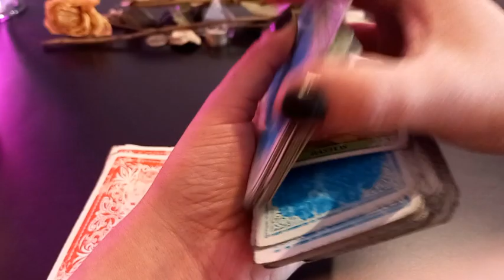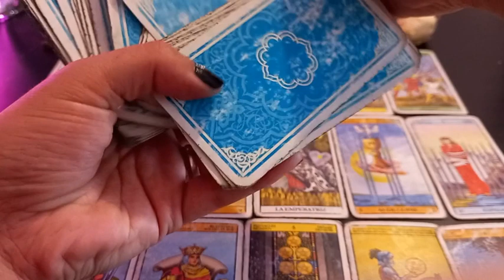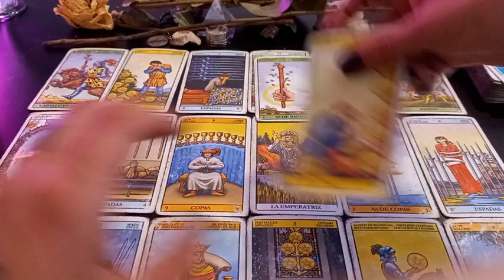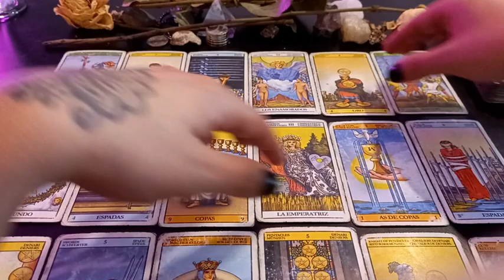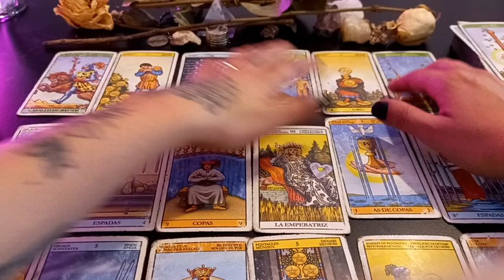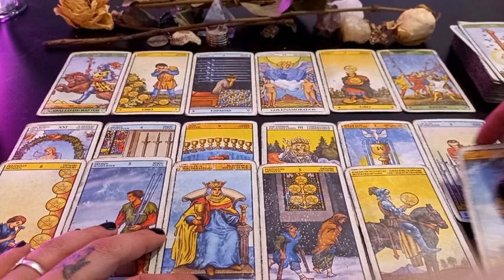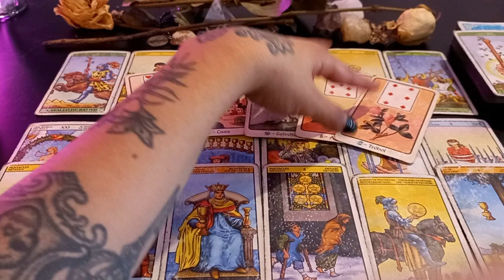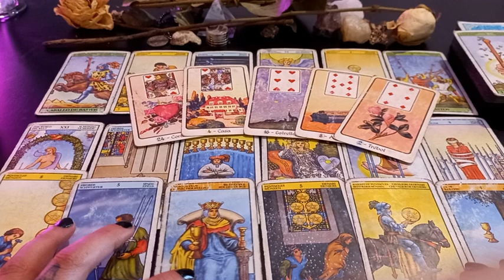🌟⭐TAURO TAROT 🔮 🌟⭐Vas a lograrlo pasito a pasito! 🌟⭐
Muchas gracias!!  ♥️♥️♥️